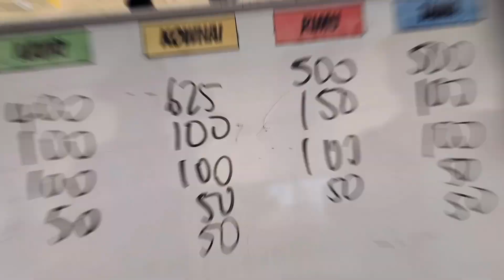Manurewa Intermediate Mini Athletics 2021